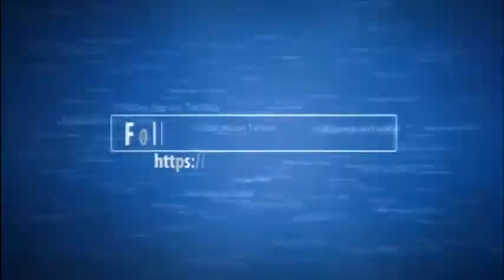GRONK IS BACK: Channel Update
I'm back, guys! I was on vacation all of last week, unable to make videos, but I'm back and better than ever with a channel update.